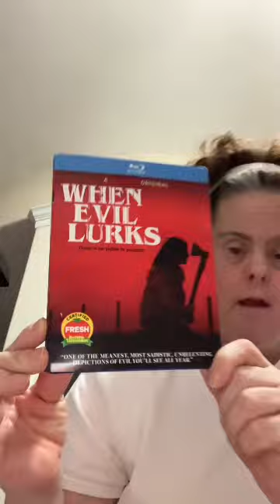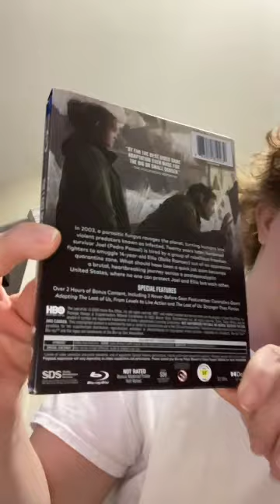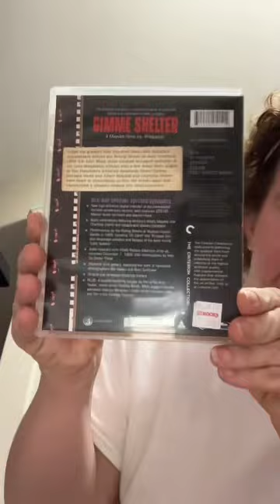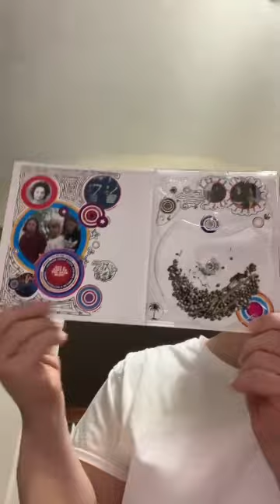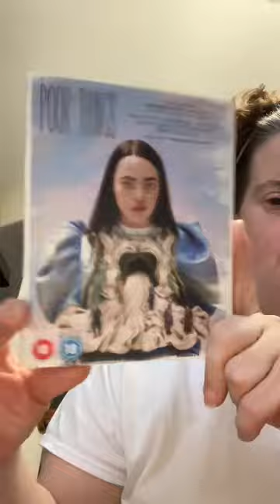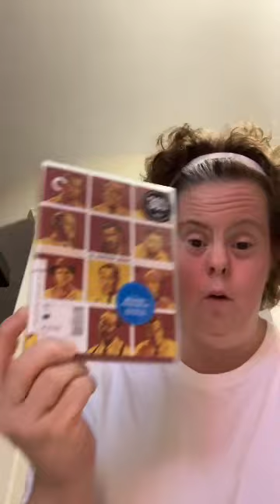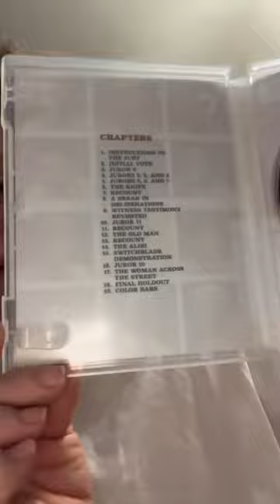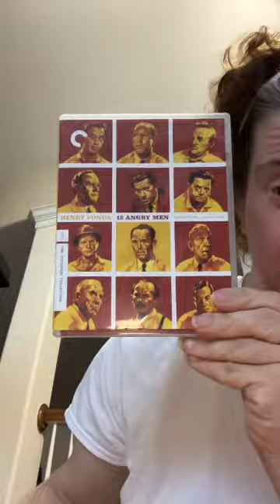Movies update from the collection and I got 2 New criterion Nicole Kidman To Die For New Release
Yes collection Movie 4k Blu-ray criterion DVD update for the collection update I like thank to Stephanie movie chatter to recommend her movies for anyone I will definitely check them out and when evil Lurks going to rewatch it.